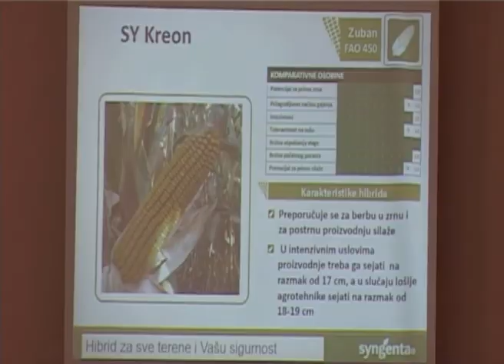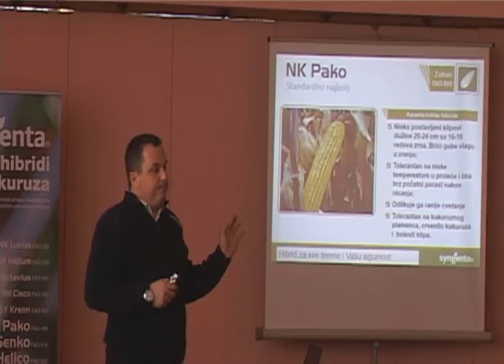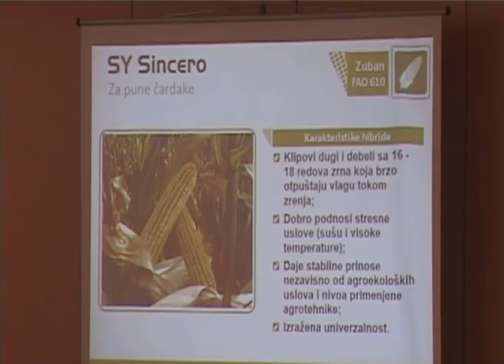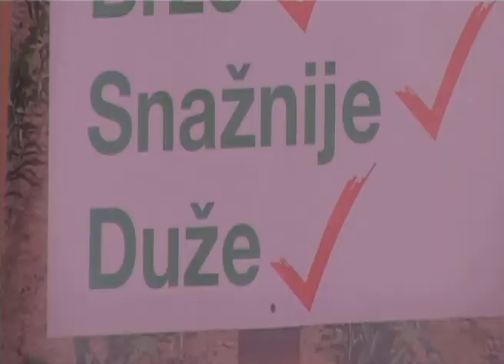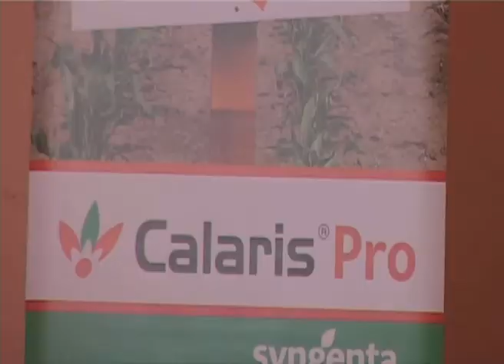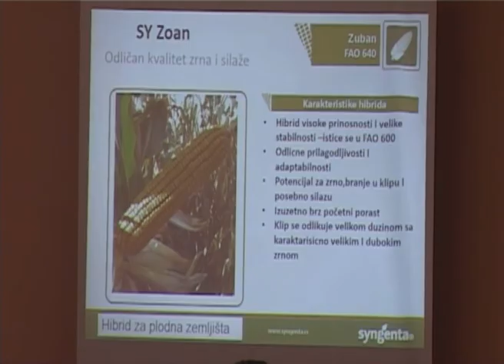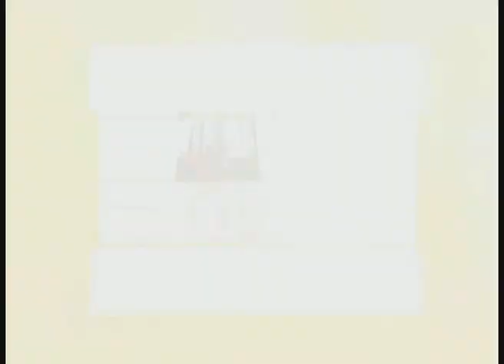SAVET STRUCNJAKA SYNGENTA PREDAVANJE NA ZOBNATICI